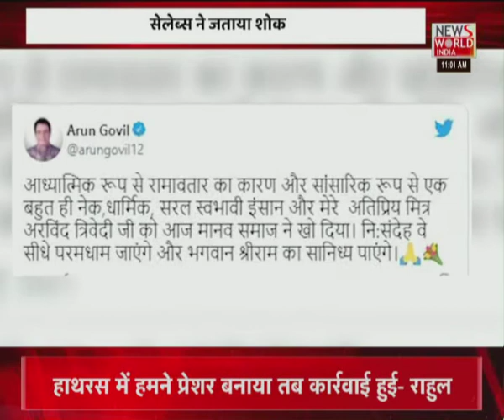News World India Live : देश विदेश की सभी बड़ी खबरें LIVE | Latest News | Hindi News | Breaking News